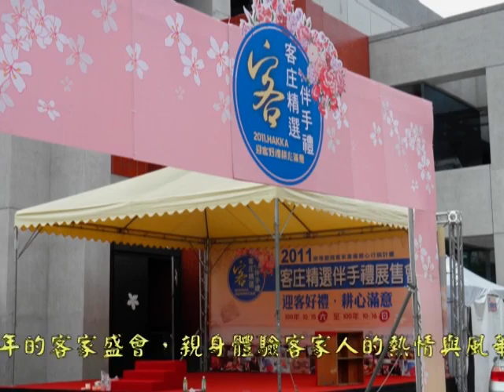2011義民嘉年華開園活動.mpg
100年10月15日-17日，歡迎蒞園指導!